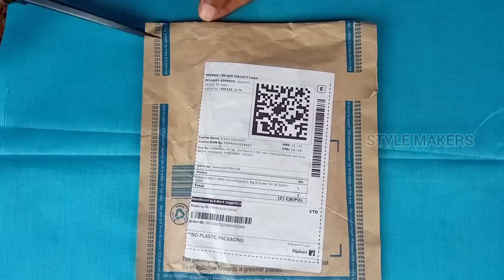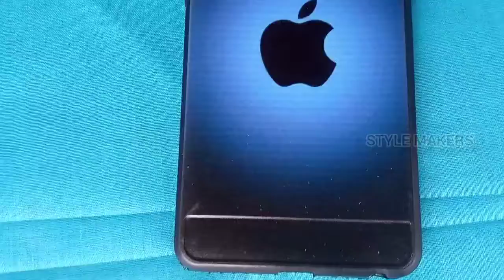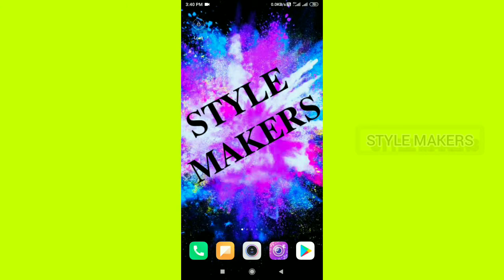UNBOXING of Redmi note 5 pro back cover in tamil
Buy link:Take a look at this CaseRepublic Back Cover for Mi Redmi Note 5 Pro on Flipkart

unboxingofredminotefiveprobackcover,
backcover,
lowprice,
intamil